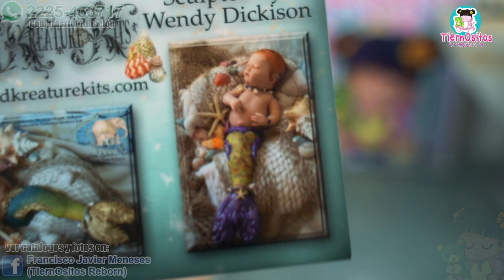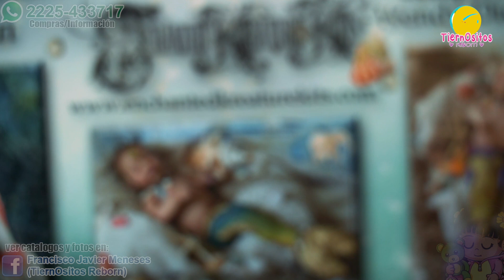BOX OPENING : BEBE SIRENA RHYNN / BEBE FANTASIA /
Bebes Reborn TiernOsitos  BEBE SIRENA , BEBE DE FANTASIA , BEBE RHYNN
INFORMACION Y COMPRA:
Francisco Javier Meneses
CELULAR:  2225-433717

Lizeth Ruiz
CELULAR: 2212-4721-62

KORAL
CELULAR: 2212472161